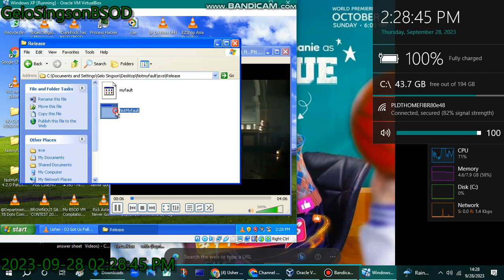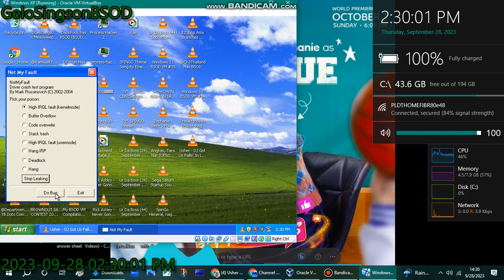DJ Got Us Fallin in Love has BSOD VM (Windows XP)